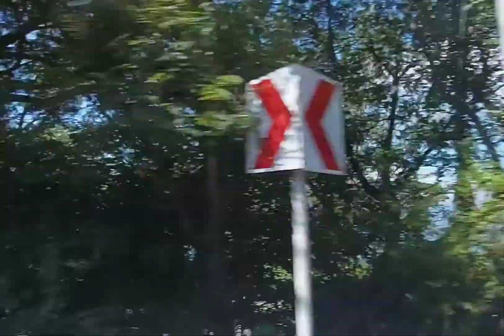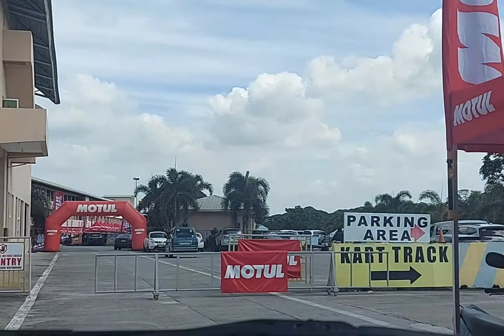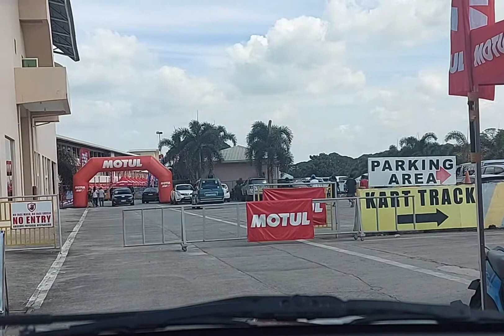Fun Car Racing @ Clark International Speedway (Part 1)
Autorennbahn in Mabalacat, Philippinen
Clark Freeport, Mabalacat, Pampanga,
Clark International Speedway, abbreviated as CIS, is a motorsport venue at the Clark Freeport Zone in Mabalacat, Pampanga, Philippines.

 @Zambalenya Germany   @zambalenyo vlog   @Natures Beauty   @Alexa Kate Aurelio   @Kosmetik Institut Maryann Breitner   @Patrick JamesTV   @Boss Marko   @EDZKIE VERDIDA ROMERO